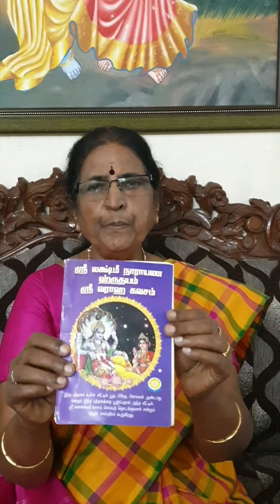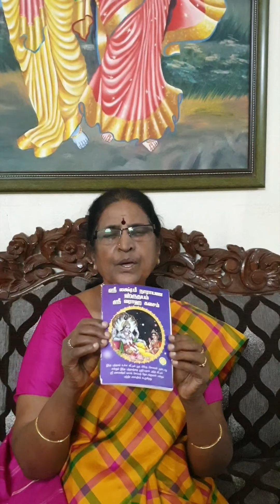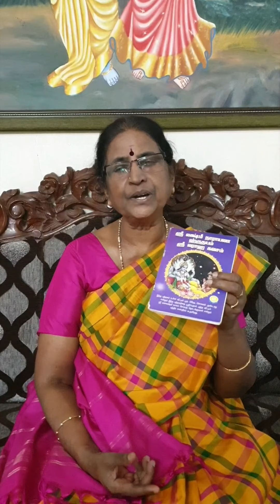2 November 2021